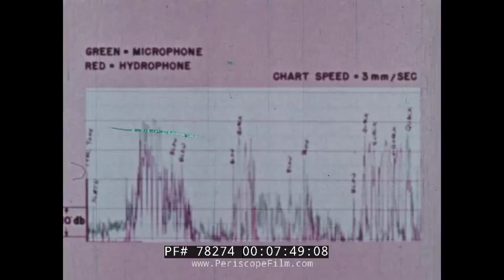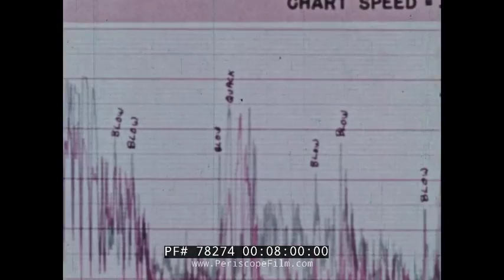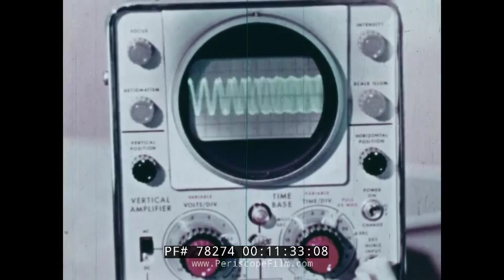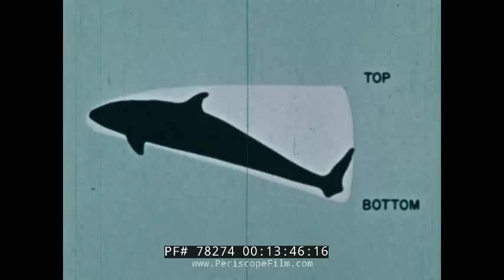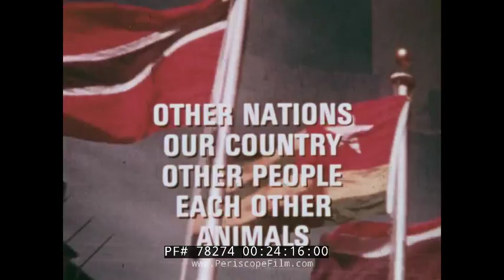THE DOLPHINS THAT JOINED THE NAVY 1964 U.S. NAVY FILM 78274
This 1964 U.S Navy documentary looks at the Navy's Marine Mammal Program. It is narrated by Commander Glenn Ford, USNR, a renowned Hollywood actor.

Here at mark 1:40 on the edge of the pacific zone 50 miles north of Los angeles is the U.S. Navy base Pt. Mugu, a major center for the Navy space studies and missile experiments. It is also the location of one of the most fascinating program that US has ever launched, a program for studying dolphins. At mark 02:10, a naval officer is seen making an introduction statement. He talked more on the mammals giving their life history and why the navy is so interested in their study. Here at mark 3:20, an effort is been launched by the director of the program Dr. William McGlane to better understand the capabilities of the dolphins. The animals are been kept in a comfortable environment and the facility is to meet all its need for the experiment. At mark 4:00, the animals are been weighed on scales. These creatures can do everything extremely well and there’s much to be learnt from them that could also help the navy. Scientists believe that dolphins can see with sonar more than they see with their eyes as seen at mark 5:07. Hence scientist are training them as seen at mark 5:37 on how to use sonar hearing to fetch for things and are also rewarded after passing the test. They eat more pounds of fish per day. As seen at mark 6:17, it was blindfolded to see if the tough guy with his eyes covered can retrieve a disc with just the sonar sound and he passed it. He found the disc and retrieved it back. At mark 7:53, a chart of the sound virtually made above and under water by the dolphin is seen after it’s been produced from a microphone test. The dolphin makes many kind of sound such as bark, squeals and yelks and the two main sounds are whistles and also creeping door sonar sound. To learn more about the dolphin’s sonar, it is needed to know its hearing sensitivity at different frequencies. At mark 8:20, this dolphin named Survy is taken for an experiment to accurately measure a dolphins hearing sensitivity. At mark 8:43, Dr. Johnson is in-charge of the experiment. We have response test for the dolphins. A sound is been sent to the mammal and it presses a beam which either makes a right or wrong sound. At mark 10:10, the navy is using sophisticated machines to record the sounds made by the dolphins.
At mark 10:30, there is another test been carried out. Here are two tanks connected with hydrophones of speakers. They want to know whether it’s the male or female dolphin that talks more. As expected, their report shows that it’s the female. Dr. Bethole a scientist is seen at mark 11:00 and he is seen carrying out an experiment. He has this machine that changes human’s voices to whistles like the dolphins. At mark 11:50, another test is been carried out. Element with techniques of teaching is been employed. Objects of different shape were used in this test. At mark 13:09, more rigidly test are been applied. At mark 13:27, the dolphin is seen jumping over poles of about 20 feet or more. The dolphin uses both body and tail movement to propel itself. At mark 13:59, a test is carried out to see how fast the dolphin is. Researchers want to check for the unusual physiology of the dolphin at mark 14:40. Hence we see more of its body physiology; its temperature, blood check examinations, its sweat glands. At mark 16:40, the test was concluded. Its now seen that the dolphins can perform great things in the sea as seen at mark 17:20. At mark 18:55, the animal is been trained to hold its breath under water as we still have some cases of dolphins drowning. At mark 19:30, the dolphin is been separated. At mark 20:00, she has reached the stage where she reacts to the sonar buzz and gets a fish reward. She also appear to be fond of her trainers. At mark 21:00, buzz buzz is been let out in the open sea and this would be her first since her capture. The trainer sets up the homing signal that she’s been trained with and now comes th crucial test. A test which she passed well by returning on hearing the signal. The navy still has much to learn from the dolphins.